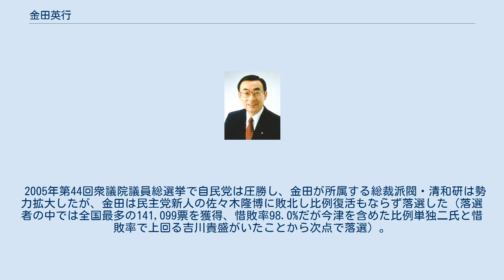金田英行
金田 英行（かねた えいこう、1942年（昭和17年）12月30日 - ）は、日本の政治家。
衆議院議員（4期）を務めた。
1966年 中央大学法学部を卒業後、国家公務員上級甲種試験合格者として北海道開発庁に入庁。
 1982年 同庁長官秘書官、1989年 同庁調整官を最後に退官。
1993年第40回衆議院議員総選挙にて（1990年第39回衆議院議員総選挙では次点に終わった）旧北海道2区から自由民主党公認で再出馬し、初当選。
1995年8月村山改造内閣において北海道開発政務次官。
 小選挙区比例代表並立制導入に伴い旧北海道7区にて1996年、2000年小選挙区勝利。
旧7区廃止で北海道6区に統合され今津寛とコスタリカ方式で共闘、2003年は比例単独で再選し直後の第2次小泉内閣にて農林水産副大臣に就任。
 2005年第44回衆議院議員総選挙で自民党は圧勝し、金田が所属する総裁派閥・清和研は勢力拡大したが、金田は民主党新人の佐々木隆博に敗北し比例復活もならず落選した（落選者の中では全国最多の141,099票を獲得、惜敗率98.0%だが今津を含めた比例単独二氏と惜敗率で上回る吉川貴盛がいたことから次点で落選）。
2013年、旭日重光章受章。